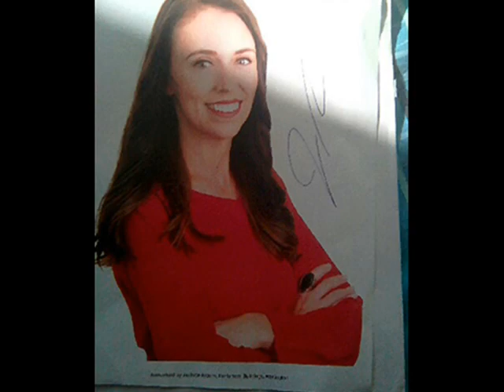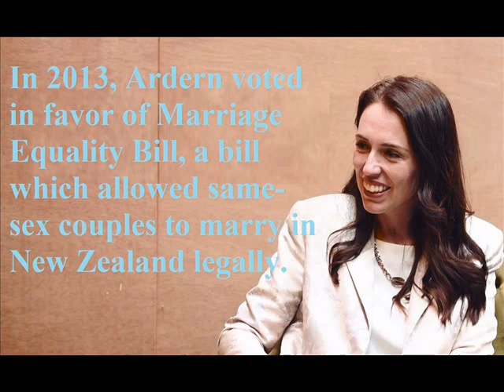Jacinda Ardern [New Zealand PM]- Lifestyle | Net worth | Partner | Family | Biography | Info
Video shows Lifestyle net worth biography information family dating girlfriend/boyfriend house car information and facts of Jacinda Ardern

Jacinda Ardern is a New Zealand politician who has served as the 40th Prime Minister of New Zealand and Jacinda Ardern is Leader of the Labour Party. she has father mother and daughter. Jacinda Ardern partner or boyfriend name Clarke Gayford and has daughter. Earthq Stikes During New Zealand PM Jacinda Ardern's Interview.New Zealand PM Jacinda Ardern stays cool as hits during live interview.'We're just having a bit of an here': New Zealand's Jacinda Ardern was unfazd 3rd youngest and female PM of newzealand.PM jacinda cancelled her marriage wedding due to cases increased.

Voice given by The best channel members/staff/employee